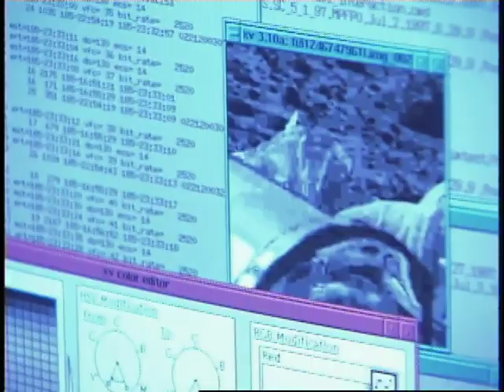"Tribute to the Mars Pathfinder Team" - 1997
The video that changed my life forever - Shooting this footage from nearly 3 decades ago, I can hardly believe that much time has passed. It was an amazing 2 days that I didn't want to go home and sleep, as the pictures were coming in from Mars. I was so fortunate to have been placed in the mission control room as a camera op, I was young and eagerly trying to prove my worth as a filmmaker. So using the footage I shot, I stayed up late the evening of July 5th, 1997 and edited this little tribute to the team and their success. When I showed it to the Mission Manager, Brian Muirhead, the next day, he loved it so much he ended up showing it at the Press conference, live to the world. This was actually a rule breaker at the time, as NASA did not show emotional pieces back then, especially at something like a press conference. It was probably the proudest moment of my life and it's what boosted my career and made me the chief videographer on the Mars Exploration Program from that moment forward.
Director, videographer, editor - John Beck-Hofmann